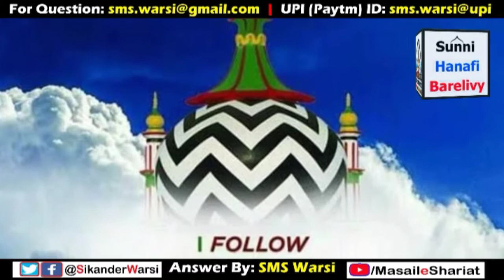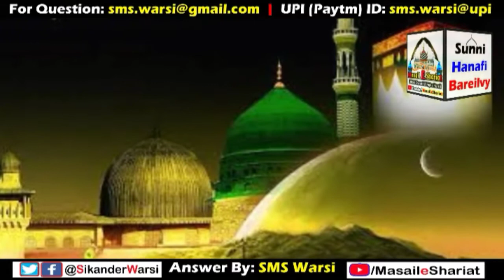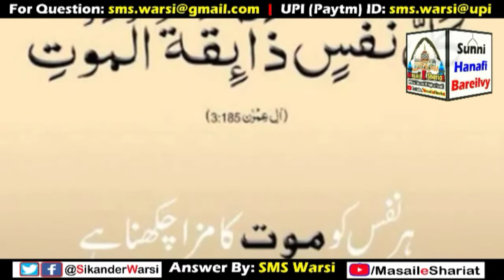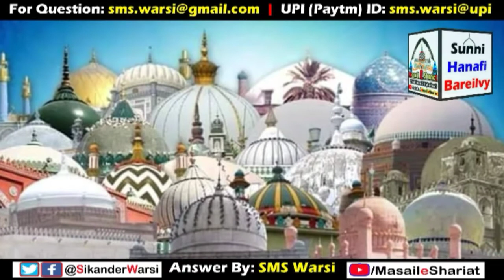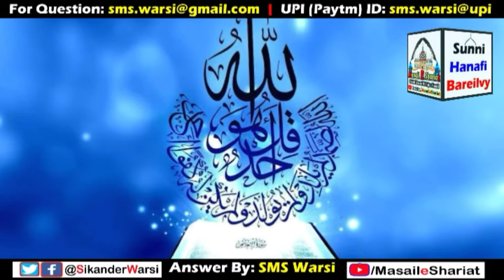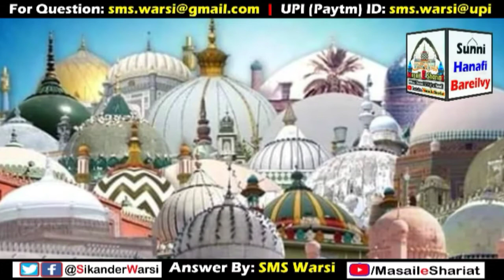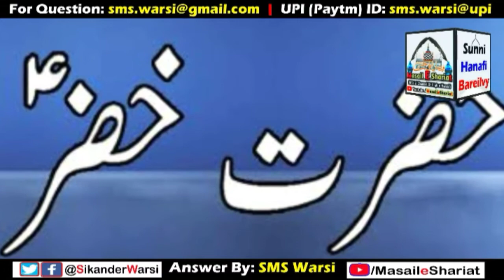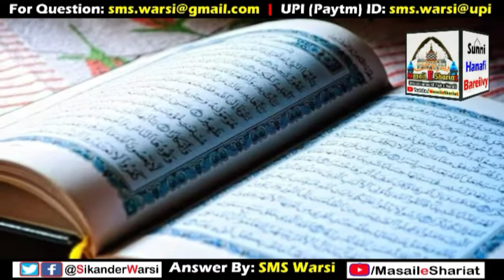Hazrat Khizr Alahssalam Nabi Hain Ya Wali by Hazrat Sayyid Sikander Warsi admin of Masail_e_Shariat